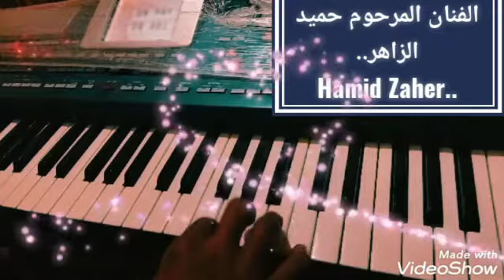الفنان المرحوم حميد الزاهر 😍 الاغنية التي صور فيها ترحيب المراكشيين بجلالة الملك الحسن الثاني😍🇲🇦